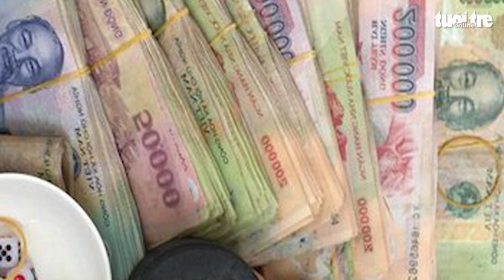Triệt phá sới bạc liên tỉnh lớn chưa từng có tại Đồng Nai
Công an Đồng Nai vừa triệt phá sới bạc quy mô lớn tại địa bàn giáp ranh 3 tỉnh, tạm giữ hơn 130 người cùng hàng trăm triệu đồng tang vật.